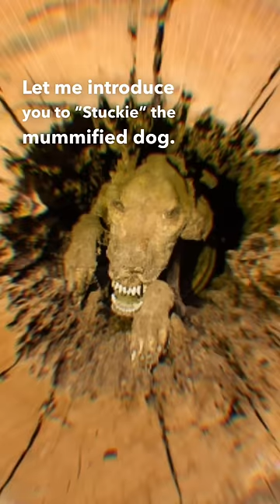“Stuckie” the mummified dog (explained)